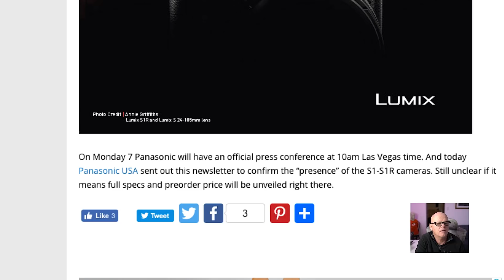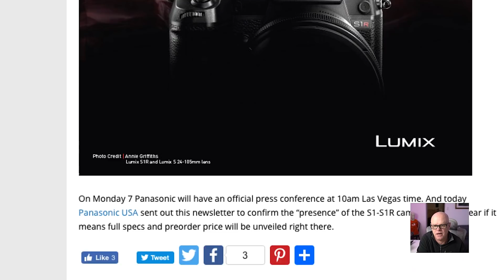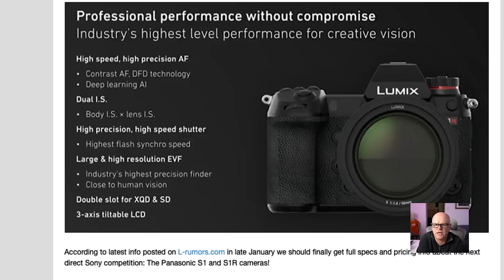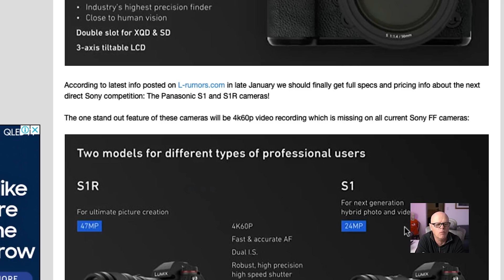Panasonic S1R & S1 specifications and release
I have created a payment method that accepts credit card payment
But the year has to be paid in full

Top Tier $300 12 months access only 50 available

Links
Panasonic S1R & S1specification